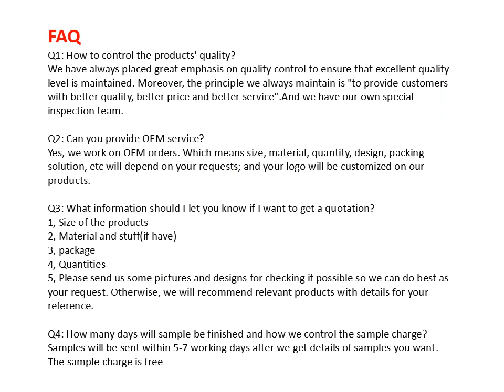quality raw material blanket 85% acrylic 15% polyester blanket wool army blanket